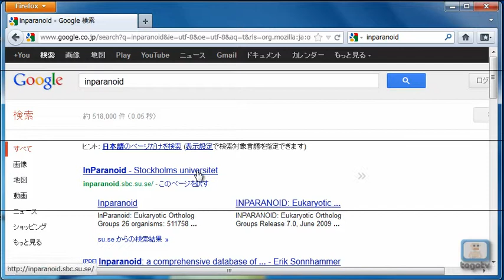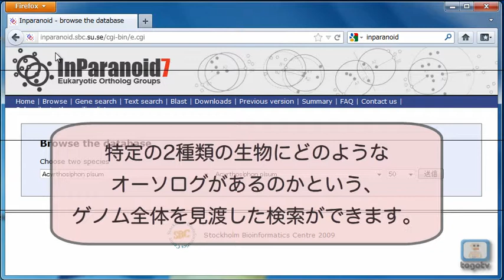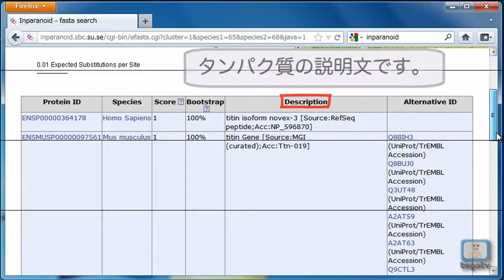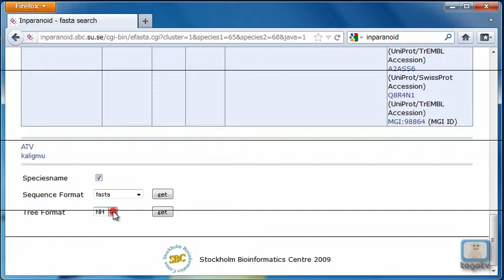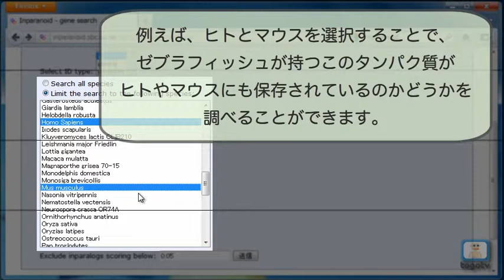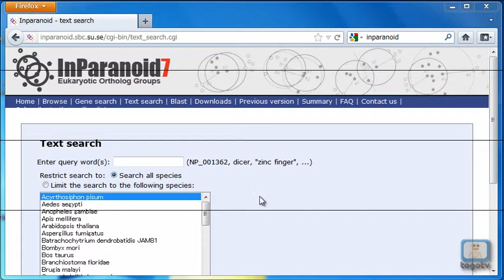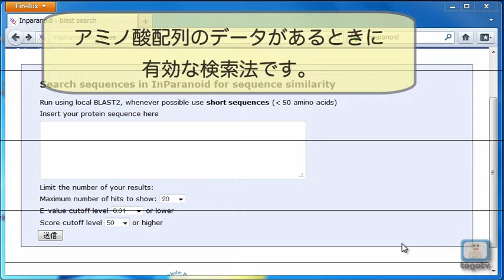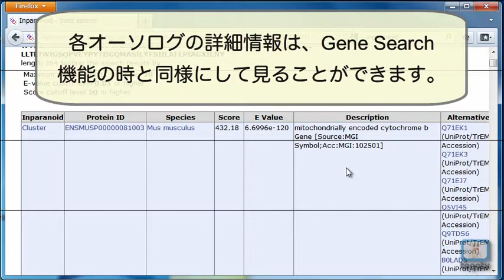オーソログDB Inparanoidの使い方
Inparanoidは、スウェーデンのストックホルムバイオインフォマティクスセンター（SBC)が提供するオーソログのデータベースで、17種類の生物についてそれぞれのオーソログ遺伝子/タンパク質を調べることができます。
今回の動画では、Inparanoidで使うことのできる４つのオーソログ検索方法について紹介します。
※動画にはBGM音声が付与されていますので、閲覧の際にはご注意ください。